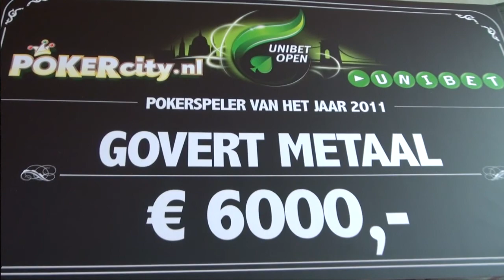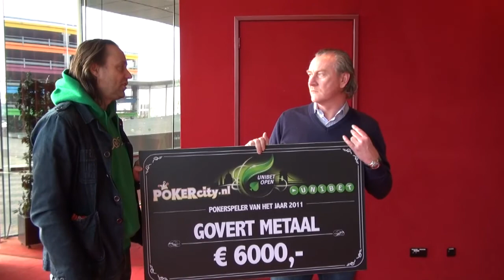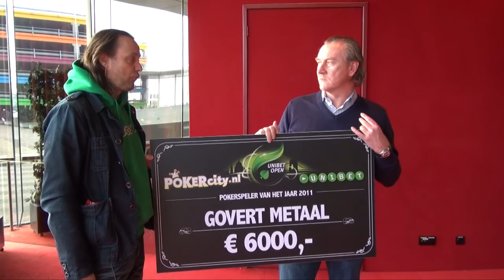Govert Metaal: Speler van het Jaar 2011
Govert Metaal is de Unibet PokerCity Speler van het Jaar 2011. Vandaag kreeg deze eindbaas zijn titel officieel overhandigd door Unibet Ambassadeur Hugo Borst. PokerCity sprak met beide heren.